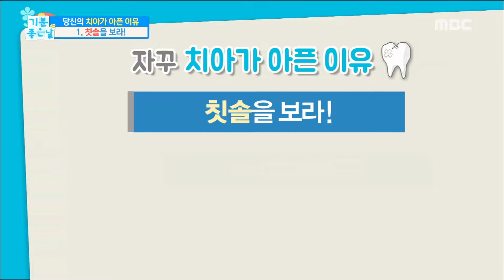[Happyday]Choose a toothbrush 꿀 TIP. 칫솔 고르는 법![기 분 좋은 날] 20170821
Choose a toothbrush 꿀 TIP. 칫솔 고르는 법!